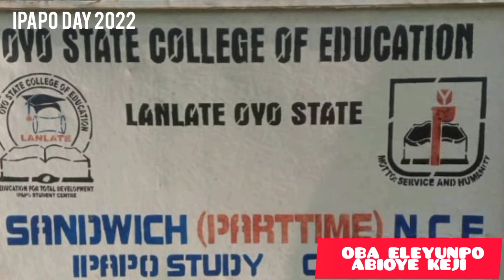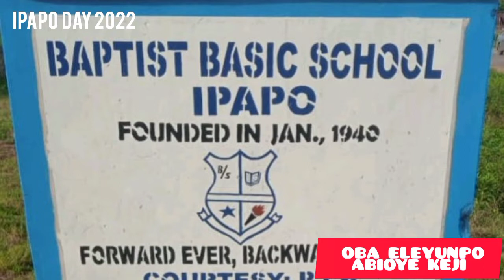IPAPO OKUN DAY BY SURAJU BABAMOGBA